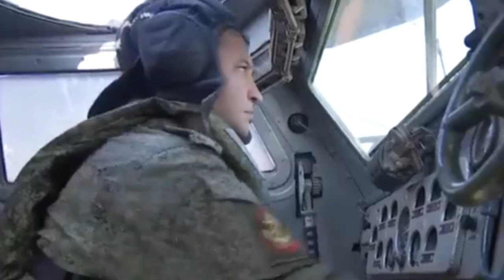Begini Gaya Operasi Serbuan Amfibi ala Korps Marinir Rusia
Serbuan amfibi, merupakan tahapan yang penting dalam kegiatan operasi militer, dimana dibutuhakan keterpandun dan sinergitas dari banyak elemen untuk mencapai hasil yang memuaskan.

Bila selama ini, Anda kerap menyaksikan video tentang latihan operasi pendaratan amfibi oleh Korps Marinir TNI AL, maka menarik tentunya untuk melihat, seperti apa gaya operasi pendaratan amfibi yang dilakukan oleh Korps Marinir Rusia.

Mengambil lokasi di Pusat Latihan Opuk, Pantai Krimea, Armada Laut Hitam Rusia pada 19 Oktober 2021, mengakadan latihan operasi pendaratan amfibi besar-besaran.